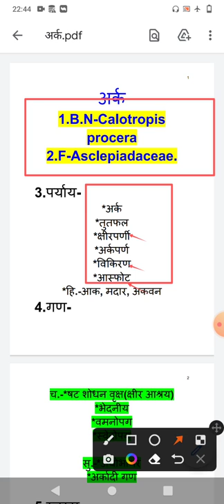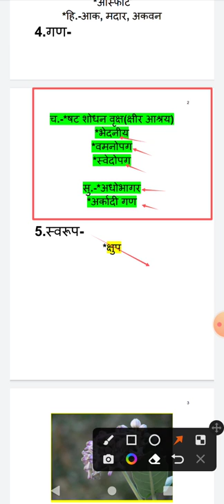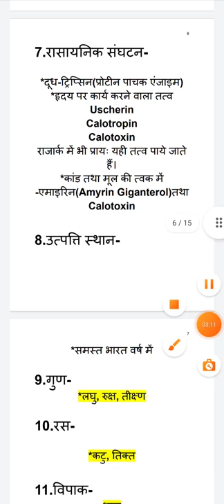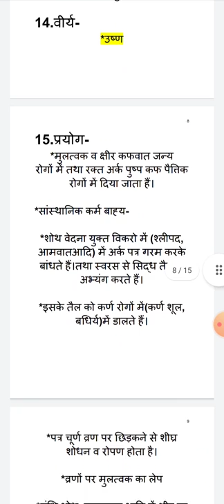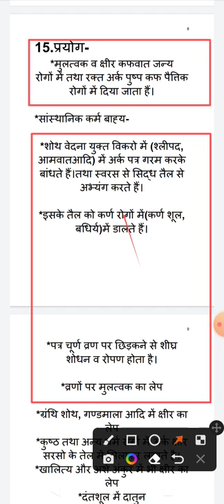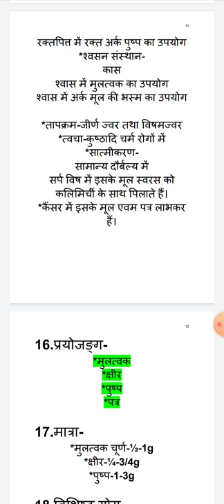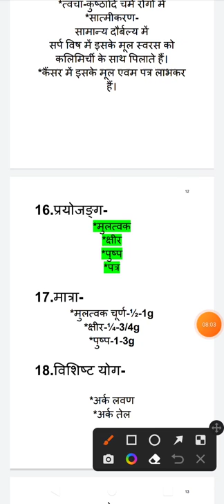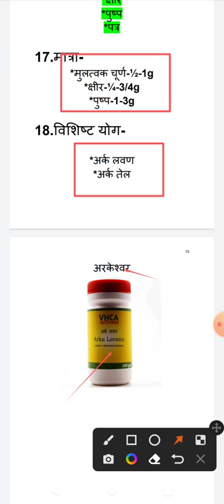द्रव्यगुण अर्क-द्रव्यगुण B.A.M.S-2nd yr.